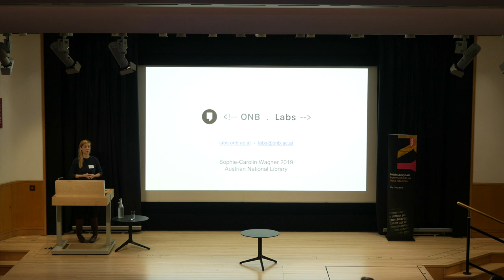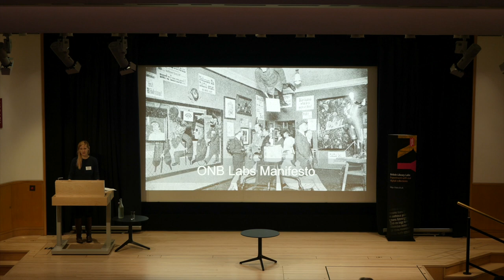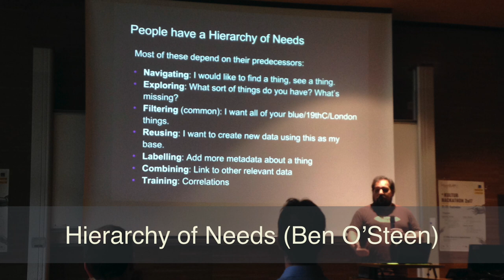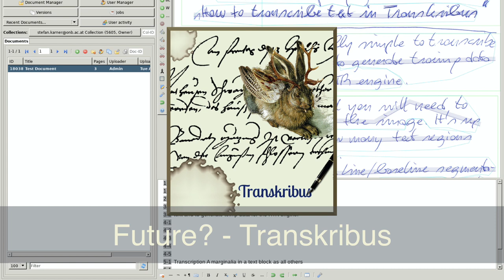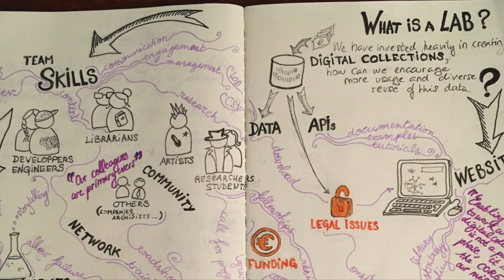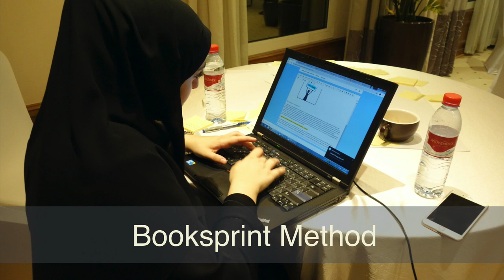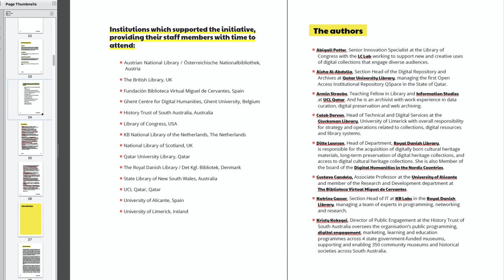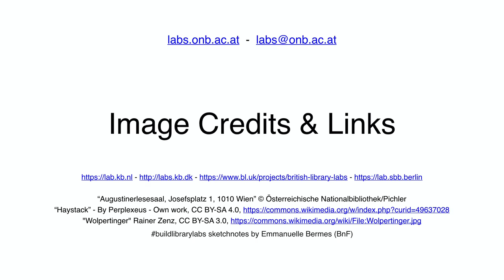BL Labs Symposium 2019 #03: The story of the GLAM Labs